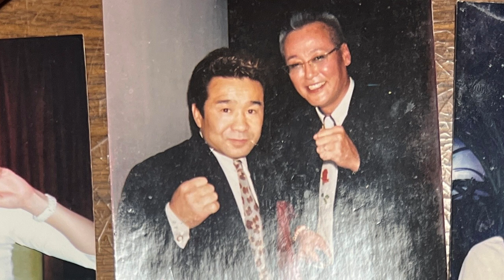健康寿命 古希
12月19日＃70歳 になりました。私の＃人生のテーマ は♯人との繋がり。多くの＃教え子の活躍 でその繋がりが増えてます！